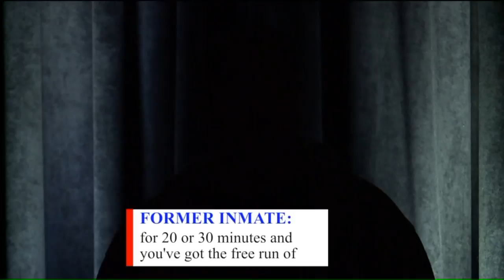Prison murder video exposes Missouri Dept. of Corrections` staffing crisis